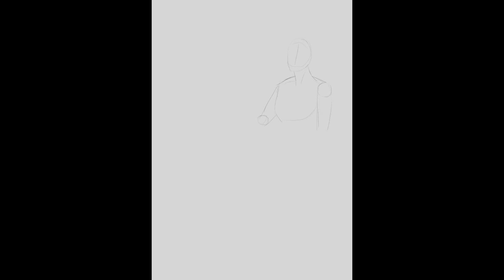Walnut Dankgrass (Lucy Liu) Timelapse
22nd NWquiz entry. Lucy Liu as Walnut Dankgrass from Acquisitions Incorporated at Blacklake Job Faire, Sword Coast.🥥